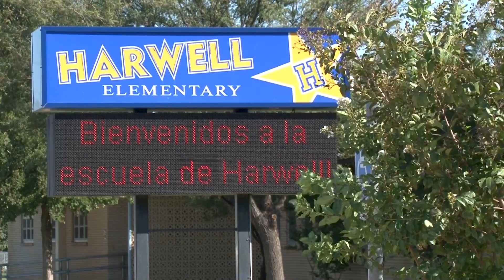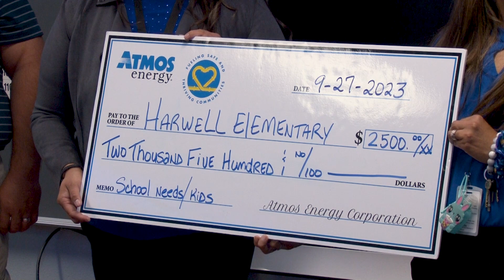Lubbock ISD Partners in Education - Atmos Energy and Harwell Elementary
Thank you to Atmos Energy for being a Partner In Education for Lubbock ISD and Harwell Elementary!